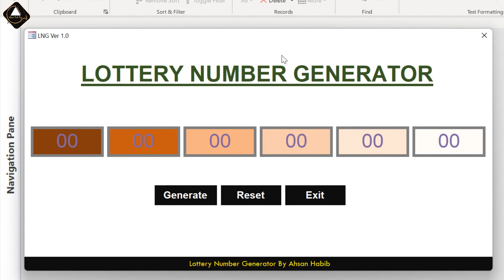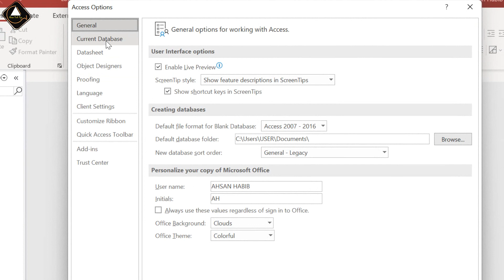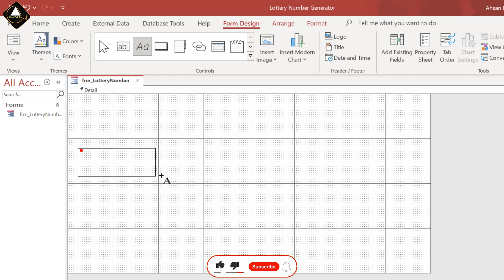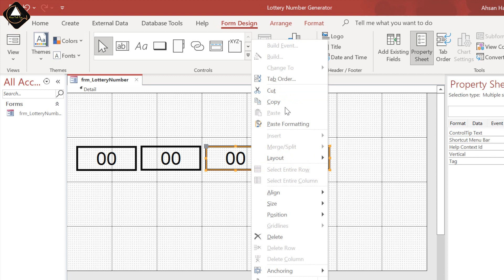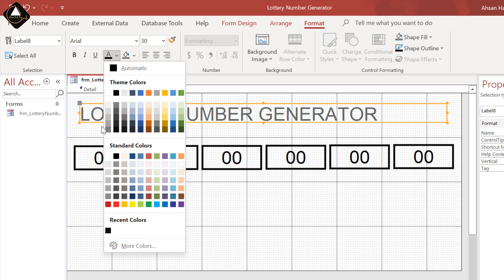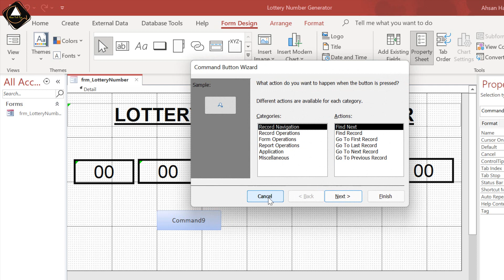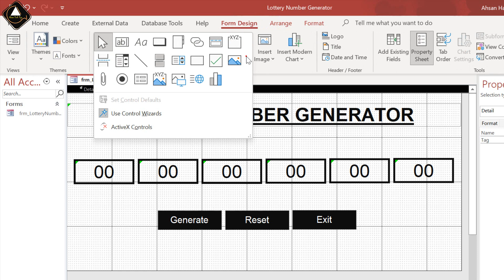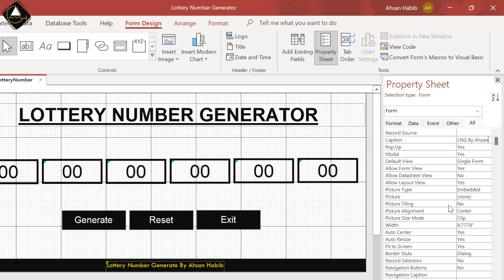1. Lottery Number Generator In MS Access Bangla Tutorial |Ahsan Tech Tips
1. Lottery Number Generator In MS Access Bangla Tutorial |MS Access Bangla Tutorial |Ahsan Tech Tips

In this ms (Microsoft) access bangla tutorial video you will learn how make or create lottery number generator using ms access develop platform in bangla. Generate one or more random sets of numbers with the lottery number generator. ms access database advanced level master tips and tricks in bangla by ahsan tech tips.

* Part 01: I did cover following topic:
1. Create ms access database
2. Change ms access database title text
3. How to create or making a form
4. Form design and formatting
5. Create label controls
6. Create button controls
7.  How to change controls name
8. Change form display title name or caption
9. How to use text align
10. Hidden tips and tricks bangla

Supported Version: MS Office 2007, 2010, 2013, 2016, 365, 2019, 2021 and higher version of MS Office.

১। উন্নতমানের ভিডিও (ফুল এইচডি)।
২। বিশুদ্ধ বাংলা ভাষার ব্যবহার।
৩। ভিডিও বিষয়বস্তু সম্পর্কে পর্যাপ্ত ব্যাখ্যা।
৪। ভূল কোন তথ্য উপস্হাপন করা হয় না।
৫। ভিউআর এবং সাবস্কাইবারদের ভালোবাসা এবং তাদের চাহিদার প্রেক্ষিতে ভিডিও তৈরি।
৬। টেক এ টু জেড।

১। পিসি টিপস এ্যান্ড টিকস।
২। অফিস অটোমেশন।
৩। আইফোন এবং এ্যানড্রয়েড টিপস।
৪। সফটওয়্যার প্যাকেজ।

Thanks For your Lovable Support
Regards,
Moh Ahsan Habib Anik
IT Expert